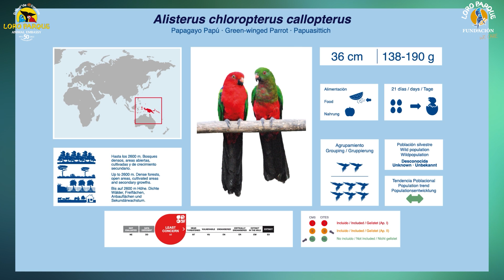Video Encyclopedia of Parrot Species - #97 Alisterus chloropterus callopterus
Today, Alisterus chloropterus callopterus.